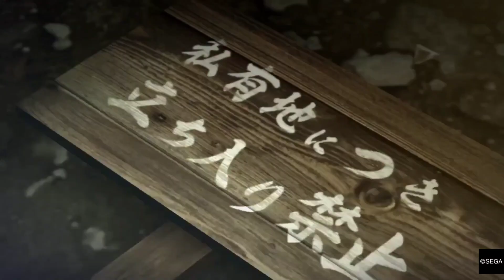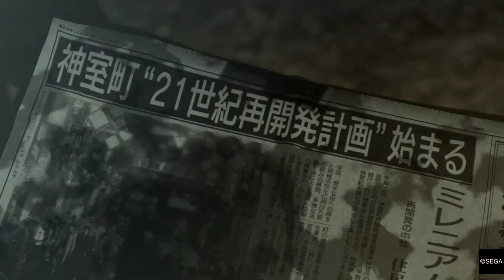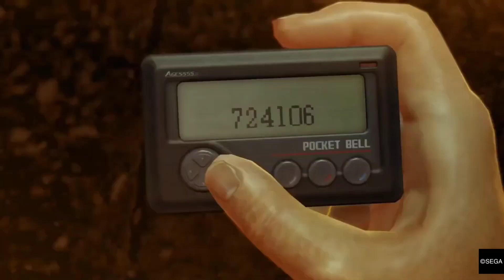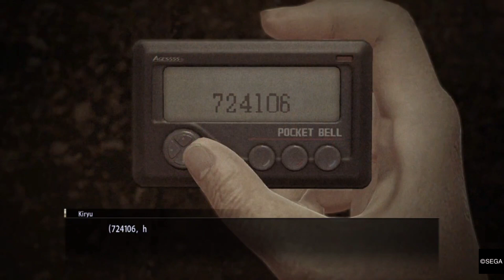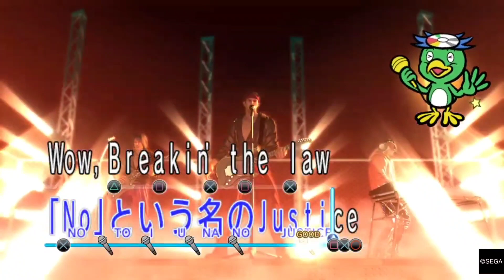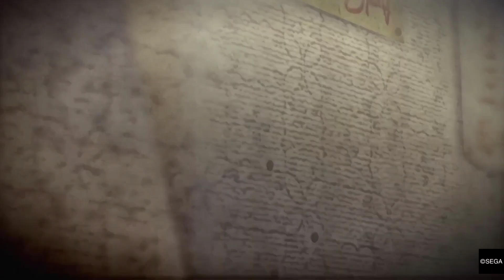Yakuza 0 - Chapter 1 - Complete Playthrough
One of the series' best games! The game is a prequel to the rest of the series because it takes place in 1988, seven years before the events of the first game's first chapter. Please enjoy the playthrough as I will be going through all of the game's chapters!